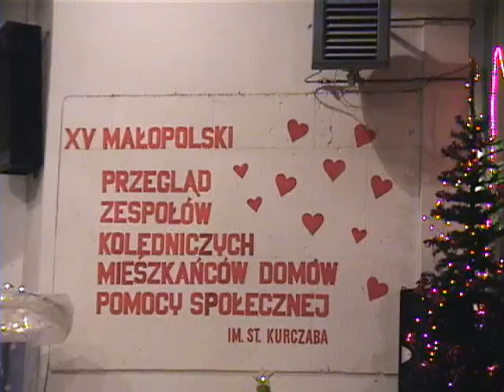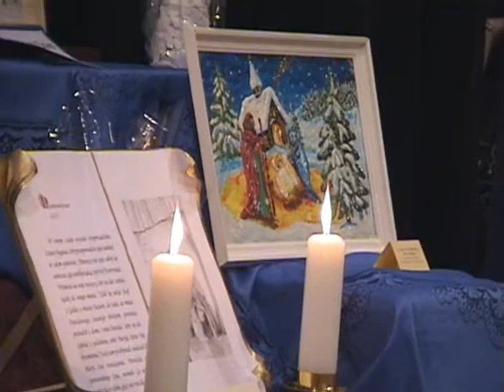Kolędowanie w Tuchowie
Tarnowscy kolędnicy na przeglądzie zespołów kolędniczych w Tuchowie 21 stycznia 2009 r.

Camera$Mirex